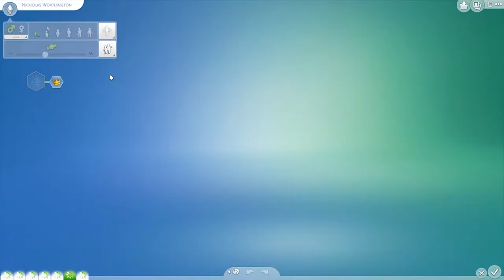SUPER FORGETFUL | The Sims 4 | 100 Baby Challenge - Part 46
Hello everyone! Brittney here.  I’m back with the 100 Baby Challenge – Part 46!

In this part, Iris bites Nancy Landgraab, Wolfie has fleas, and the Goth twins age up.

Please leave suggestions for naming our many future children down below!

Lots used:

Starter Home by Kloves1D
Level One and a Bit by TART4CUS
Grey Brick Manor II by Fempirestate87
Nookstone (Renovated) by GabLeSim
Sandtrap Flat (Renovated) by GabLeSim
Fern Park Suburban by ruthless_kk
Contempo by ruthless_kk

Sims used:

Audrey Kennedy, Austin Worthington, Samuel Jones, Damion Augustine, and Adam Tierney can be downloaded from the gallery under ComStar76 (me!)
Federigo Bianchi by FairyMoonDust
The Hot Guy by Kawaiiape (Jared Kahn)
The Hot Guy by Artemka344 (August & Aries Lassiter)
Hot Dudes by trippychic184

Social Medias:  (not much going on with these yet)